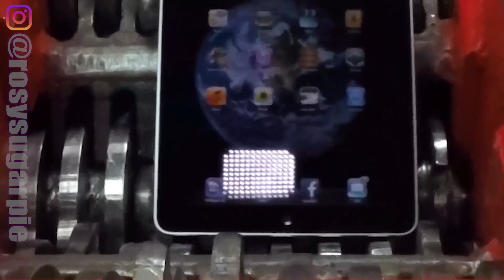Crushing Crunchy & Soft Things by Shredder! - EXPERIMENT: MINION VS SHREDDER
Relaxing Crushing Test Crunchy & Soft Thing by Shredder Compilation Oddly Satisfying video EXPERIMENT: MINION VS SHREDDER